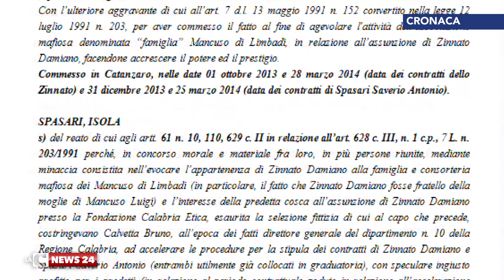“Robin Hood”, un altro indagato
C’è un altro indagato nell’inchiesta che nelle scorse settimane ha portato all’arresto del consigliere regionale Nazzareno Salerno. E nel frattempo giungono nuovi verdetti del Riesame.